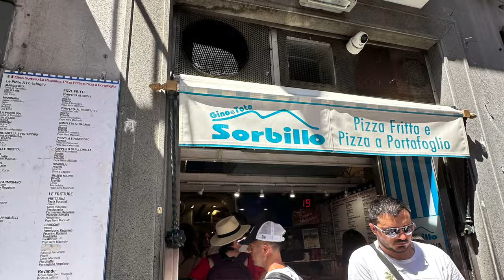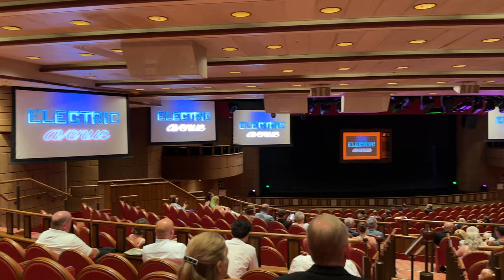Italy Cruise on P&O Azura - VLOG 5 - Naples & Pompeii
Come with us on our adventures as we attempt to "do Italy" on a P&O Cruise.

Our 5th and final port stop was Naples. The History nut in Si made him determined to get tp see the ruins of Pompeii whilst here. P&O excursions to Pompeii were sold oit well in advance of the Cruise...except one ..."Pompeii and Naples through the lens". The description of a guided walking tour by a guide that would take you to the best photo stops in both Pompeii and Naples seemed too good to be true but we booked it to take the hastle of finding our own way to Pompeii.

And whilst the tour didnt work out as we intended we did have a great if rushed day exploring both Pompeii and Naples. Pompeii is a WOW place!!! And after this day we made a promise to come to this area and explore more.

We ended the day sailing out passed the islands of Capri and Ischia for a gorgeous sunset and the ship was heading back to Malta. But will there be time for one more adventure on this trip?

These VLOGS are about Us and our views and opinions on this cruise, what works and what doesnt. Drawing on our experiences of 13 cruises on several cruise lines, we tell it straight and give praise where the cruise lines gets it right.